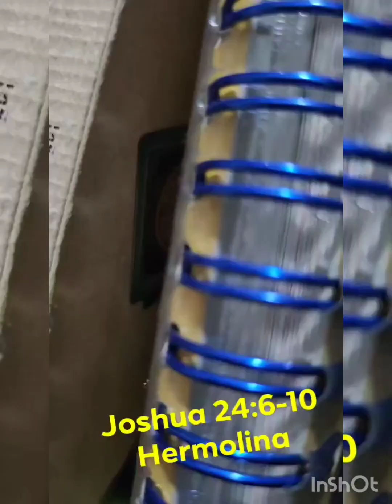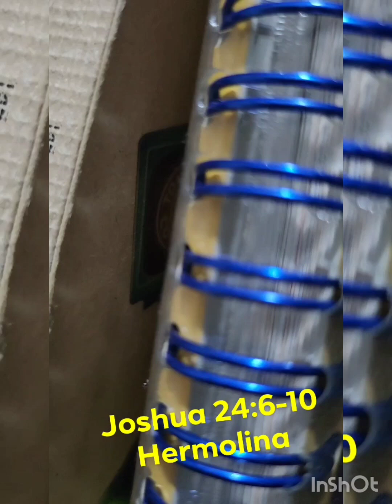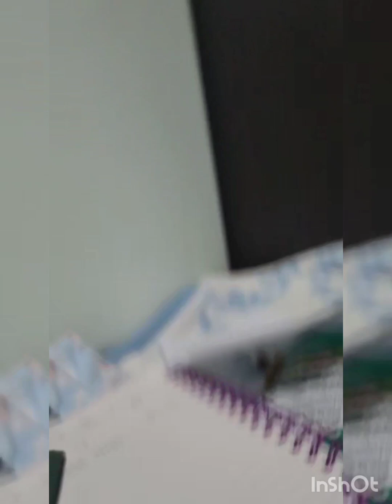REDEEMER JANGWIDONG CELL GROUP JOSHUA 24:1-33